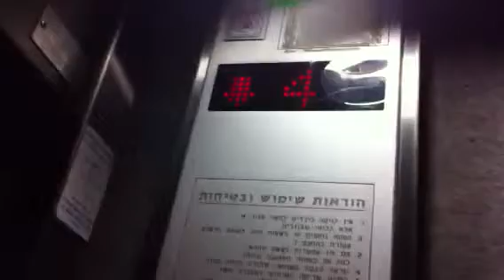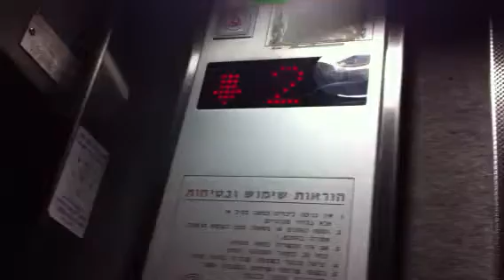Inter-Up traction elevator in Bialik Street In Givat Shmuel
Old
Brand : Inter-Up
Type : Traction
Capacity : 6 Pass|450 Kg
Floor Served : 7 (B,G,1,2,3,4,5)